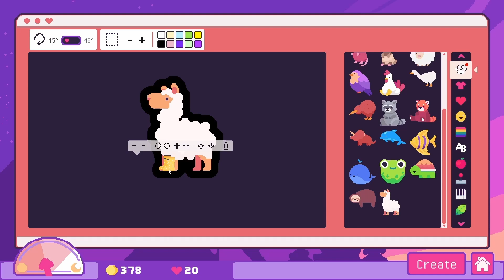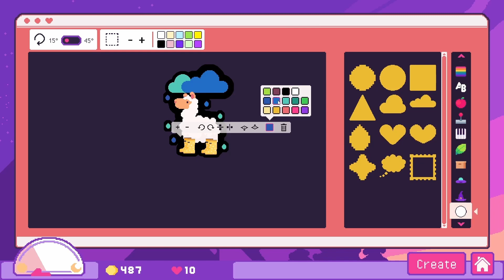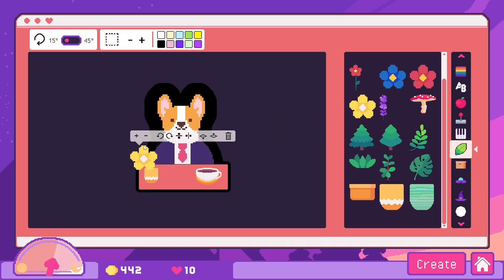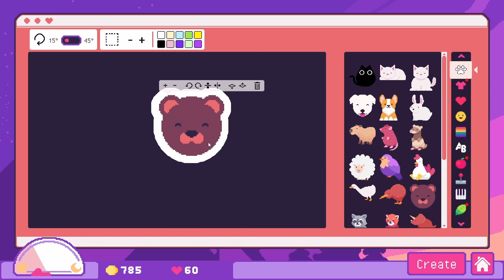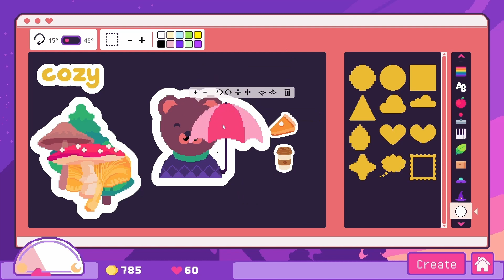Cozy Fall Themed Stickers! | Sticky Business [4]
Sticky Business is a cozy and relaxing game where you run a Sticker Shop. You have all the tools you need to create, print, and pack stickers, while learning more about your customers! Here we are creating 3 more fall themed stickers, to explore some of the games updates. Let's get ready for the cozy and cool fall season by creating cute stickers.